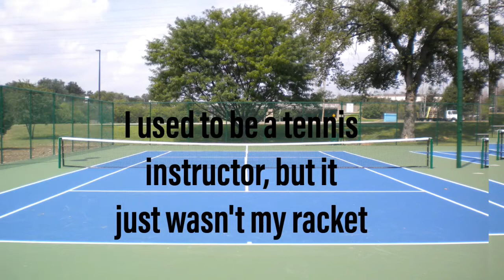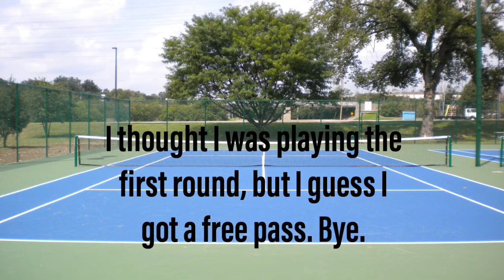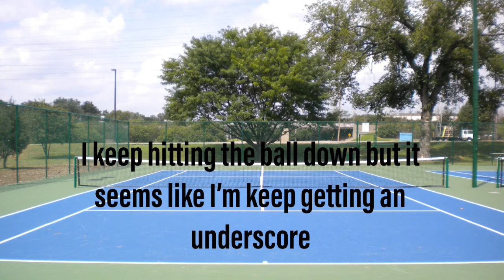30 Tennis Puns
Put your rackets up for a splendid Tennis experience since the big hit. Enjoy 30 of the biggest hit in Tennis puns right here. Just jumble up tonight and have a fun sportsmanship in this beautiful summer with something fun and intriguing for anyone to enjoy with the mix of Tennis sport and the release of Mario Tennis ace, the tennis pun is going all around.